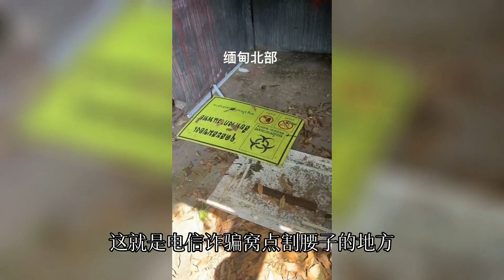安徽4名学生偷渡到缅北，缅北的腰子市场有多了8颗健康的肾！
发布国内电视媒体上看不到的中国百姓真实生活